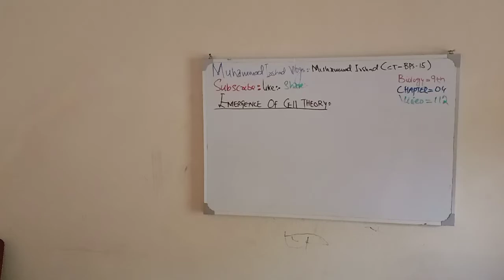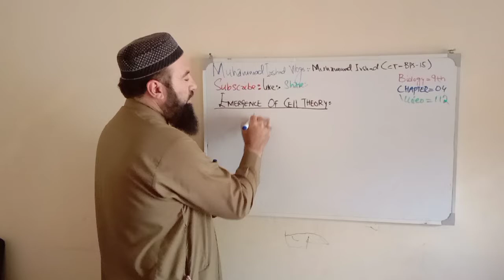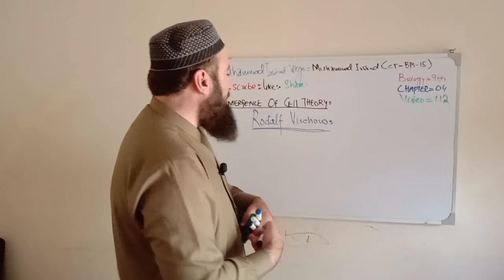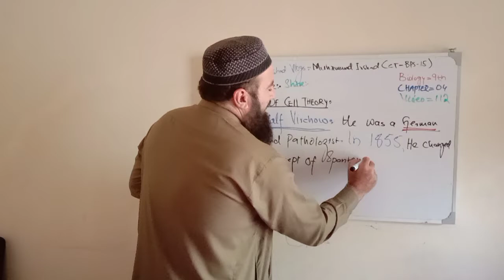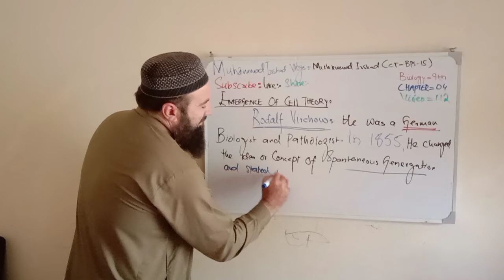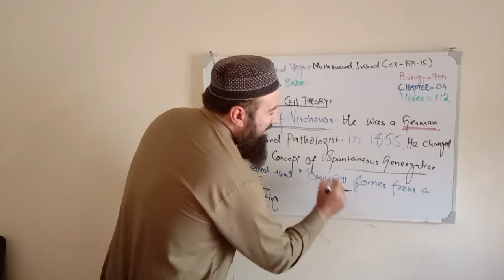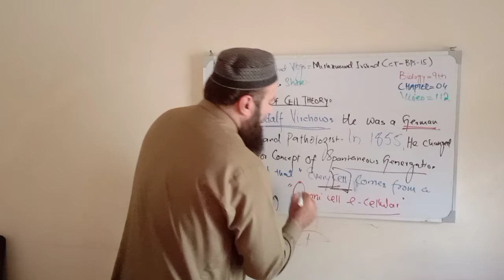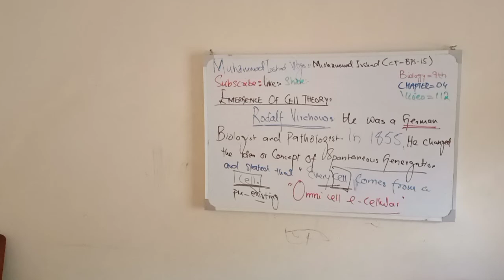Emergence of cell theory | Rodulf Virchow | 9th class biology | in Pashto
Emergence of cell theory
Rodulf Virchow
He was a German biologist and pathologist. He changed the idea of a spantaneous generation and said that every cell comes from a pre existing cell.